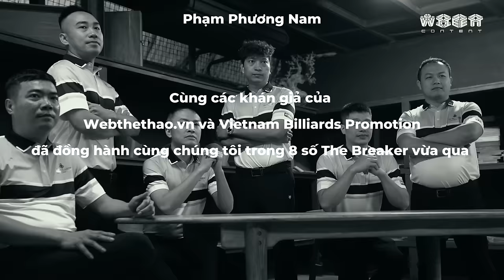PODCAST "THE BREAKER"| NGUYỄN ANH TUẤN VÀ QUÁ KHỨ NỢ NẦN TRƯỚC KHI TRỞ LẠI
Và cuối cùng, cái tên đang được mong chờ nhất những ngày hôm nay sẽ chính thức xuất hiện trên sóng Podcast The Breaker vào tối mai 19h30, không ai khác đó chính là idol NGUYỄN ANH TUẤN!!!
Thi đấu chuyên nghiệp từ năm 13 tuổi, kèo tay trái “dị” nhất Việt Nam, hay kỉ lục 8 lần VĐQG, đó là những điều người hâm mộ thường nhắc đến khi nói về Tuấn Kon. Và trong số podcast vào tối mai, khán giả sẽ được nghe những câu quote để đời nhất và những câu chuyện đáng nhớ được chia sẻ bởi chính anh Tuấn Kon!
Tất cả sẽ được bật mí vào 19h30 tối ngày mai 26/3 trên nền tảng Youtube và Spotify của Vietnam Billiards Promotion và Webthethao.vn
The Breaker - chương trình được phối hợp thực hiện bởi Vietcontent và TD Billiards Club.
🎱 TD POOL MASTER LEAGUE 2024
📍 Địa điểm: L1 Le Grand Jardin KĐTM Sài Đồng, Long Biên, Hà Nội.
Theo dõi TRỰC TIẾP tại TD Billiards Club, Vietnam Billiards Promotion và Web Thể Thao!!!

Kênh Youtube của Công ty Cổ phần Nội dung thể thao Việt - Cập nhật tin tức thể thao bóng đá mới nhất 24h qua. Tổng hợp các sự kiện NÓNG hổi của billiards trong nước và quốc tế nhanh chính xác nhất.